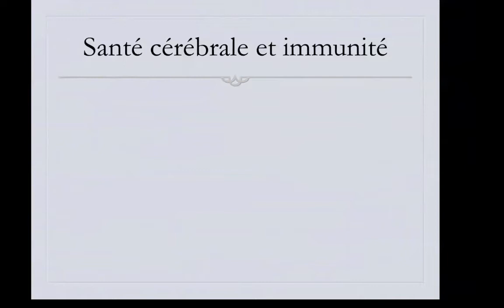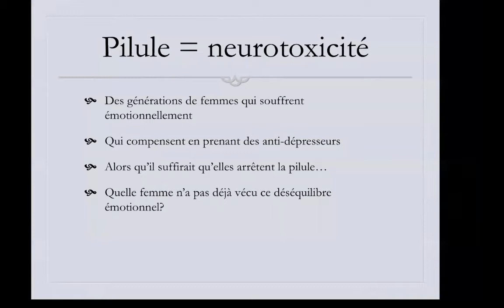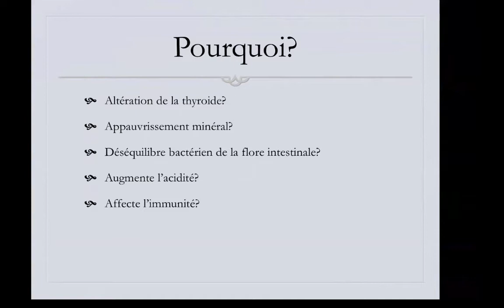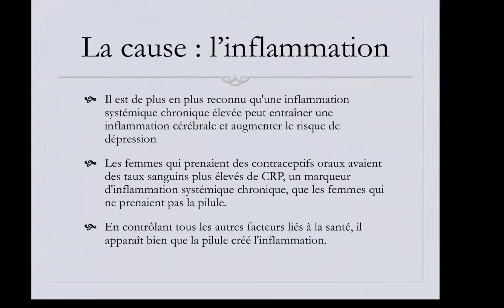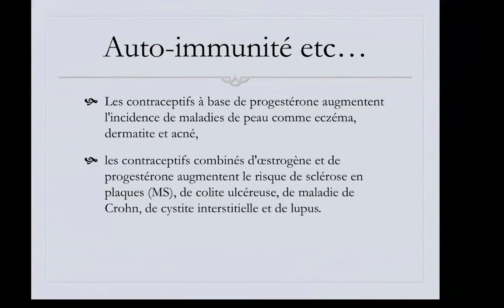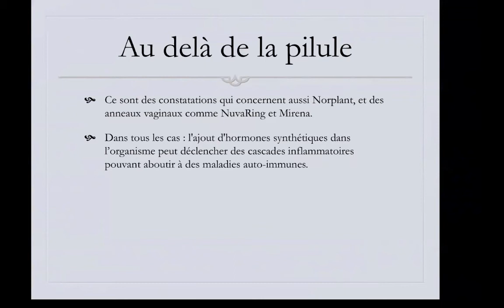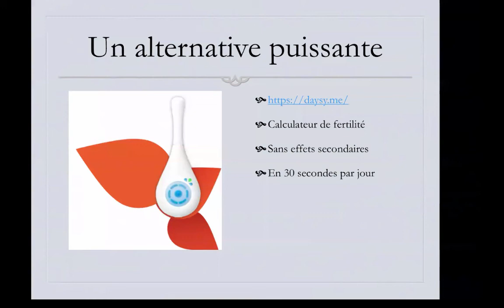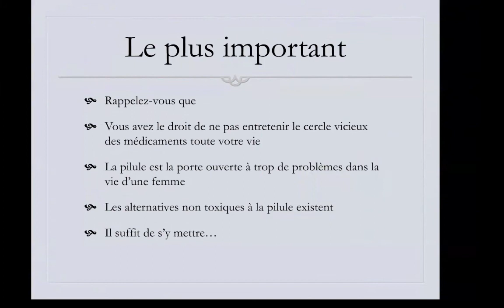pilule et dépression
Dans ce webinaire je m'efforce de vous faire réaliser combien la pilule peut détraquer votre vie de femme alors qu'il y a des alternatives "propres"...La dépression est un des "effets secondaires" à la pilule que la science a enfin reconnu, et vous n'avez pas à y succomber.